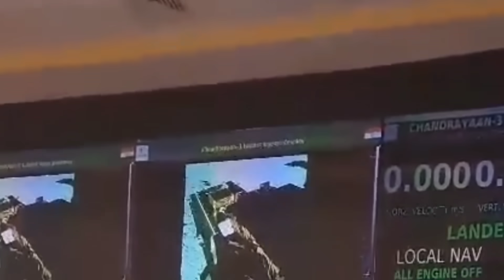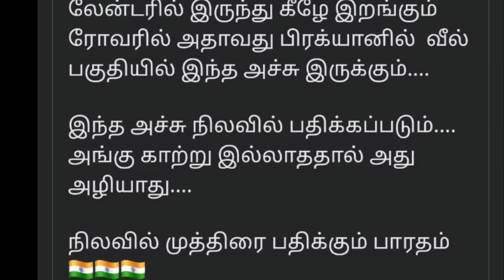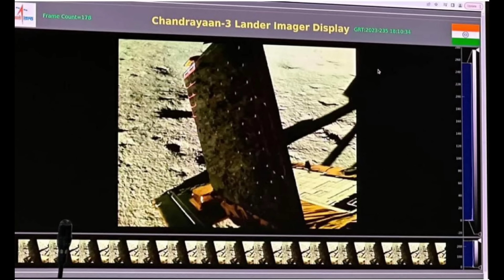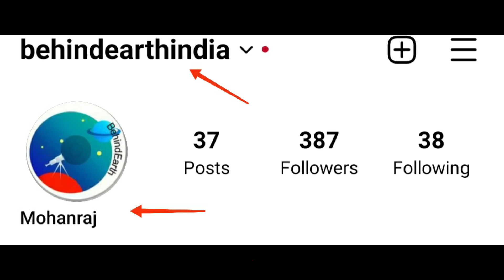ரோவர் சக்கரம் வெளியே வருகிறது சந்திரயான் 3 வெளியிட்ட முதல் படம்